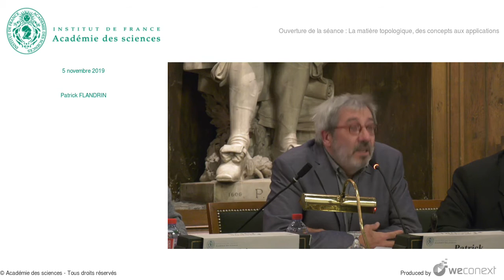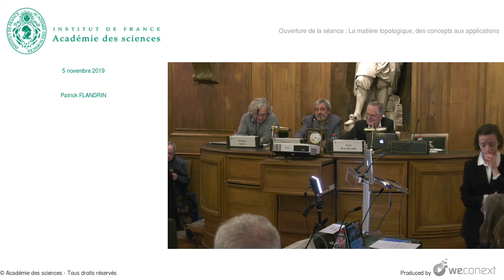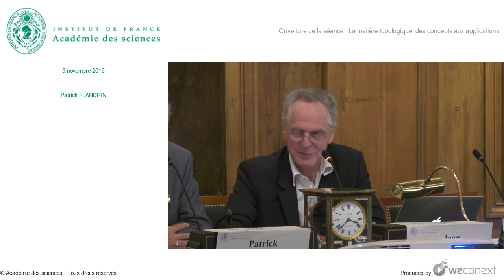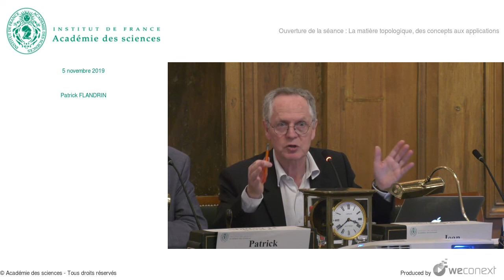[Conférence] P. FLANDRIN - Ouverture de la séance : La matière topologique, des concepts aux appl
Conférence : La matière topologique : des concepts aux applications

00:00:00 Ouverture de la séance : La matière topologique, des concepts aux applications